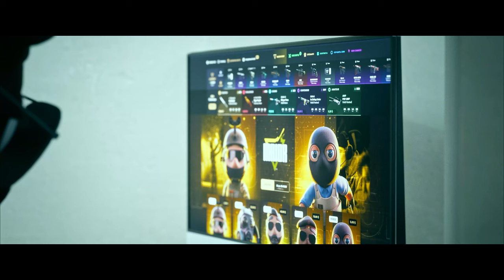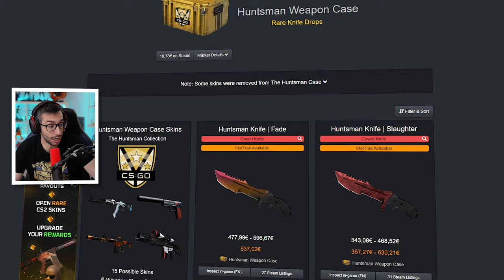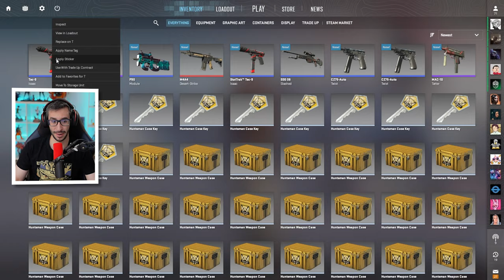¡ESTE ARMA SUPERA EL PRECIO DE TODOS LOS CUCHILLOS DE ESTA CAJA!